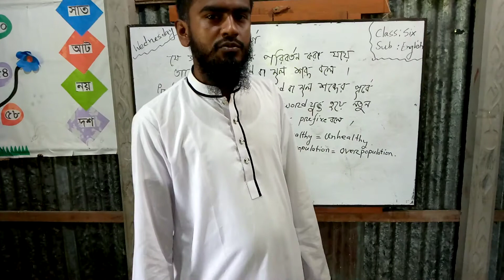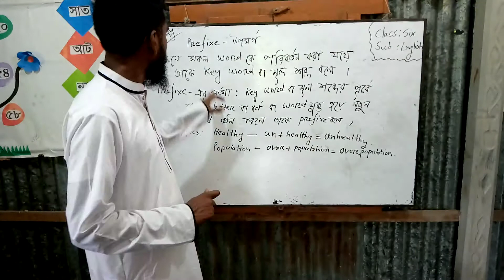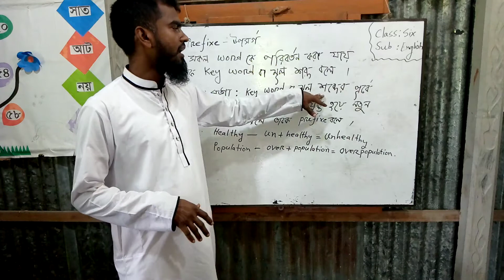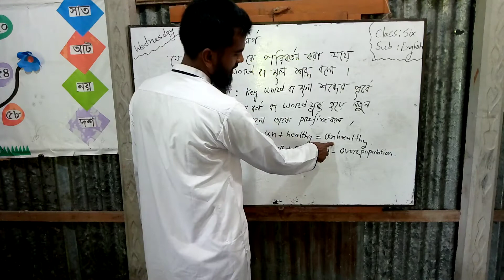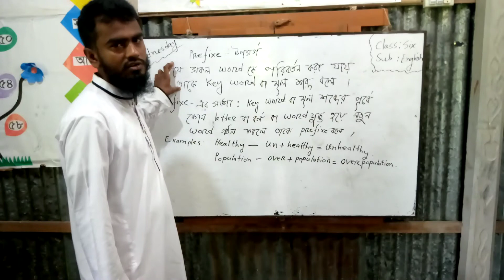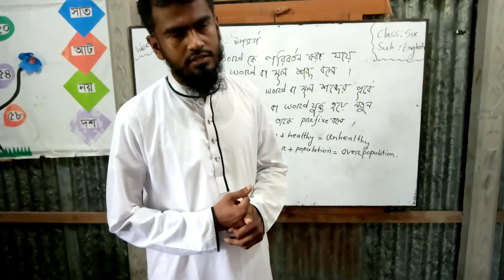৬ষষ্ঠ শ্রেনী, ইংরেজি, মুহাম্মদ নান্নু শেখ।